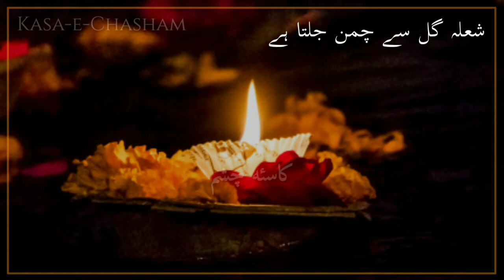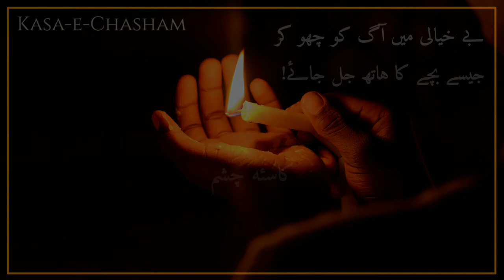Mohsin Naqvi || 3 Different Odes | Short Ghazal | Whatsapp Status | Urdu | Kasa-e-Chasham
Naqvi was born on 5 May 1947 in Dera Ghazi Khan, Punjab, British India (now in Pakistan). His father Syed Chirag Hussain Shah, was a saddlemaker and later worked as a food vendor. His parents had named him 'Ghulam Abbas' which he later changed to Ghulam Abbas Mohsin Naqvi. Naqvi had six siblings.[1] Naqvi graduated from Government College Multan and earned his master's degree from the University of the Punjab, Lahore. He was also known as the Poet of Ahl-e-bait. His poetry about the Karbla is well accepted and recited all over Pakistan.[2] He was an active member of Shia Muslim community which is believed to be the reason behind his assassination.[3] Naqvi published several books of poetry during his lifetime. He gained a title of Iqbal e Sani. He studied the basics of poetry from Rafiq Khawar Jaskani, a poet, in Dera Ghazi Khan.

His poetry didn't include only the love of alif laila type but also he wrote against the Rulers of the world who don't care their people. He wrote a geet "lahron ki tarah tujhko bikharne nahi denge" لہروں کی طرح تُجھ کو بکھرنے نہیں دیں گے for a film "Baza-e-Husn" and won the best film award.

He was murdered in 1996 on 15 January at Lahore in main Bazar.  His funeral prayer was led by Tehreek Nafaz Fiqh-e-Jafariya, Chief Allama Agha Syed Hamid Ali Shah Moosavi at Nasir Bagh, Lahore. His body was then moved to their home Block 45 Dera Ghazi Khan of his birth where he was laid to rest in presence of thousands of people. Mohsin Naqvi's grave in Karbala Shreef Dera Ghazi Khan.

A partial list of Urdu poetry books of Naqvi:

Azaab-e-Deed عذابِ دید

Khaima-e-Jaan خَیمۂِ جاں

Berg-e-Sehra برگِ صِحرا

Band-e-Kbaa بندِ قبا

Mauj-e-idraak مَوجِ ادراک

Tulu-e-ashk طُلُوعِ اشک

Furat-e-fikr فُراتِ فکر

Reza-e-harf ریزۂِ حرف

Rakht-e-shab رختِ شب

Rida-e-khaab رِدائے خواب

Haq-e-Aeliya حقِ ایلیا

Kasa-e-Chasham Poetry Channel warmly welcomes you to a world where verses come alive, emotions find solace, and the beauty of language knows no bounds. Nestled within the depths of this enchanting channel are words that paint vivid pictures, melodies that resonate with the heart, and stories that capture the essence of the human experience. Whether you are a seasoned poetry enthusiast or a newcomer to this wondrous realm, Kasa-e-Chasham offers a diverse array of poetic treasures to explore.

At Kasa-e-Chasham, we believe that poetry is a universal language that transcends barriers, connecting souls from different walks of life. Our curated collection of poems, lovingly crafted by talented poets, brings forth a plethora of themes: love, nature, introspection, and more. Each piece carries a unique voice, and the emotions conveyed resonate deeply with the readers, touching upon shared human experiences.

With a dedication to preserving the art of poetry, Kasa-e-Chasham aims to ignite the passion for literature in the hearts of all who come across our channel. We strive to create an inclusive space, embracing diversity and encouraging creativity to flourish. Our poems are like windows to the world, allowing you to glimpse different cultures, perspectives, and ideas.

So, whether you seek moments of reflection, inspiration to pen your own verses, or simply wish to be swept away by the magic of words, Kasa-e-Chasham Poetry Channel is your haven. Join us on this poetic expedition, where each line is a step closer to unlocking the boundless power of expression, and where you are invited to be part of our ever-growing community of word aficionados.